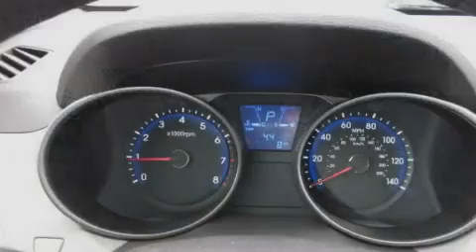2011 Hyundai Tucson Seattle WA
We are proud to present this 2011 Hyundai Tucson .

 Year : 2011

 Make : Hyundai

 Model : Tucson

 Engine : 2.4L L4 DOHC 16V

 Trans . : Automatic

 Exterior : Cotton White

 Miles : 25

 Interior : Gray

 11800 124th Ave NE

 2011 Hyundai Tucson Kirkland WA